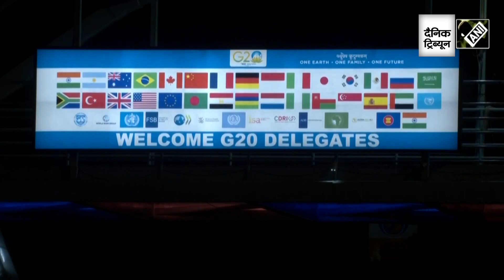3 days, 15 high-level bilateral meetings: PM Modi’s packed schedule for upcoming G20 meeting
3 days, 15 high-level bilateral meetings: PM Modi’s packed schedule for upcoming G20 meeting